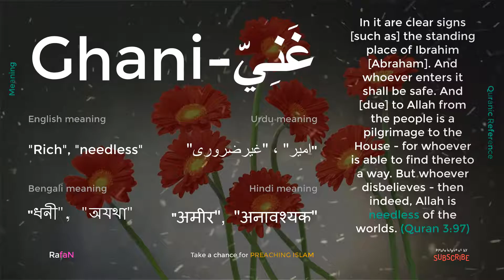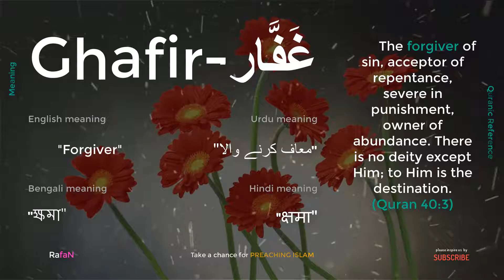8 Quranic names for BABY BOYS starting with G || English, Bengali, Urdu & Hindi meaning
TOP 4 POPULAR ISLAMIC NAME FOR YOUR BABY GIRL || with english, bengali, urdu and hindi meaning ||